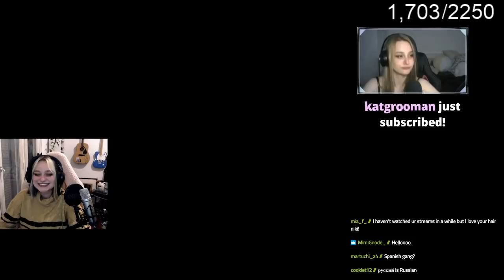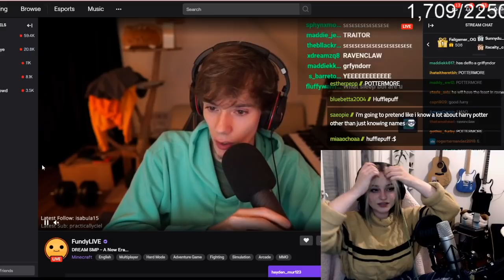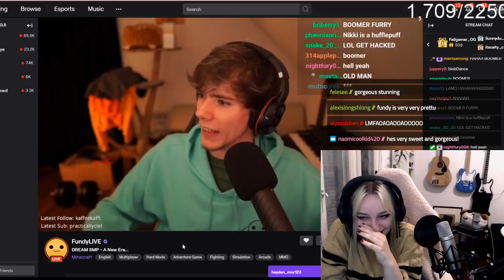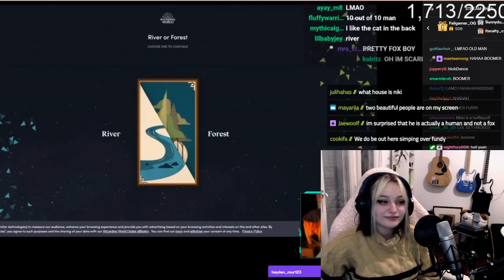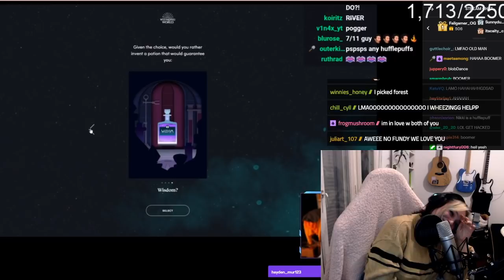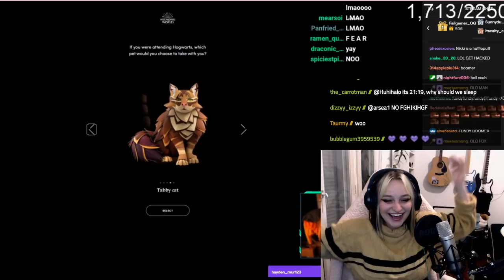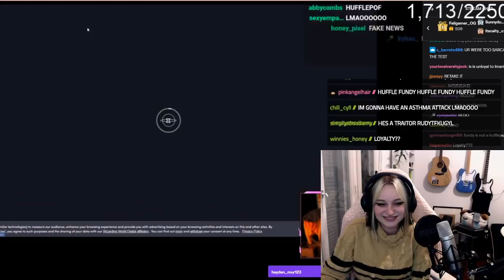Part I [Dream smp] What will happen today?